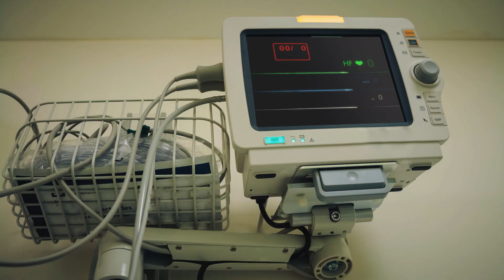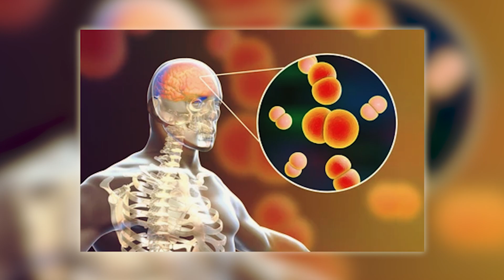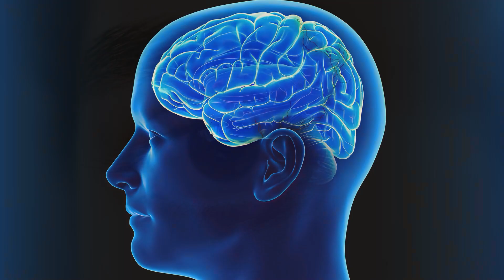Mom Prepares to Bury her Dying Little Girl. Moments Later She Shocks Doctors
Kinnady was a 6-year-old girl that was fighting a horrific battle against bacterial meningitis. She used her religion to help her get through her time in hospital as her family sat by her side, providing her with all the love and comfort she could ever hope for. But when she was close to death, Kinnady slipped away for a moment and experienced something extraordinary - something…divine! What happened will shock you beyond belief, and give you hope that there is light, even in the darkest of situations.